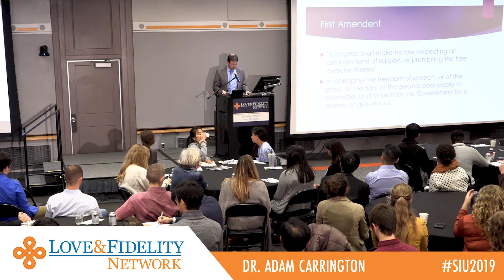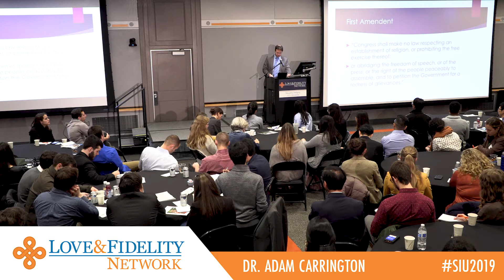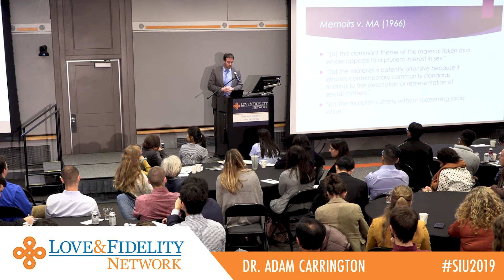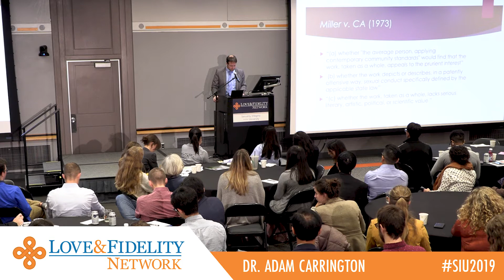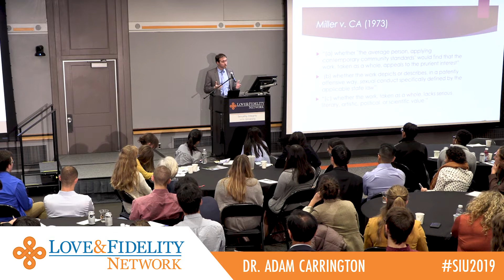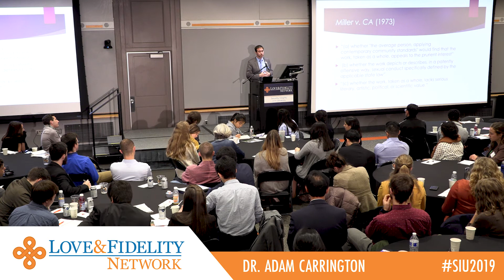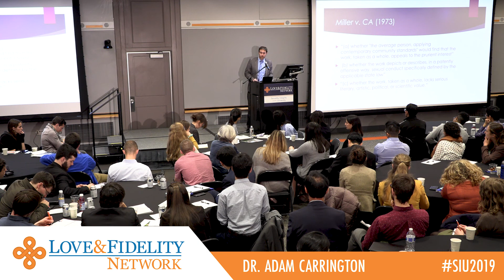Pornography and Free Speech: Drawing a Line in the Sand by Adam Carrington | Hillsdale College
Recorded: Nov. 9. 2019. Princeton University
Dr. Carrington will speak on the First Amendment’s relationship to the issue of pornography. The talk will address three broad points of concern on this matter. First, he will address the Amendment’s meaning as originally intended, which excludes pornography from First Amendment protection. Next, he will turn to how courts have interpreted the First Amendment in relation to pornography and address how judges have fallen short of the true interpretation. Finally, Dr. Carrington will turn to ways to move forward on fulfilling the First Amendment’s intent regarding pornography under current judicial doctrine. While certain inhibitions exist, there are means to pursue the First Amendment’s true vision of human and political flourishing.
Adam Carrington is an Assistant Professor of Politics at Hillsdale College. After graduating Summa Cum Laude from Ashland University, he received his M.A. and Ph.D. from Baylor University. Now in his fourth year at Hillsdale, Carrington has taught courses on the U.S. Constitution, Constitutional Law, Politics & Literature, and the American Presidency. Outside of class, he advises Pi Sigma Alpha, the Politics Honorarium on campus as well as Young Americans for Freedom. His publications predominately concern matters of Constitutional law, including articles in Journal of Supreme Court History, Journal of American Political Thought, Presidential Studies Quarterly, and Journal of American Legal History. His book, Justice Stephen Field’s Cooperative Constitution of Liberty, was released in 2017 by Lexington Books. He lives in Hillsdale with his wife and their daughters.